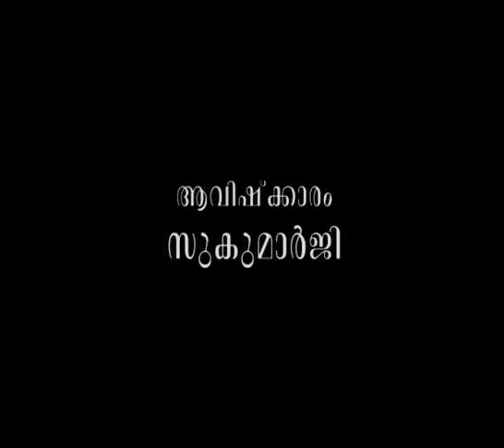പ്രയോജനമില്ലേങ്കിലും ചെയ്യേണ്ടുന്ന കര്‍മ്മങ്ങള്‍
ആമുഖം: അനന്തസമാധിയെ പുല്‍കിയ പൂജ്യശ്രീ ആചാര്യസ്വാമികള്‍ നിര്‍മ്മലാനന്ദഗിരി മഹരാജ് ഗുരുകൃപയാല്‍ അനുവദിച്ചുതന്നിരുന്ന 'ശ്രീമദ് ഭഗവദ്ഗീത'യുടെ വ്യാഖ്യാനം  ഇരുന്നൂറ്റിയെമ്പത്തിമൂന്നാം ഭാഗം.